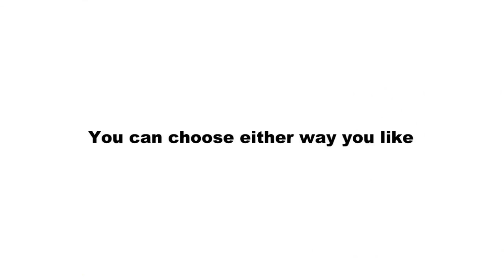Nexus 6P Fingerprint Scanner Flex Replacement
Fingerprint Scanner for your Huawei Nexus 6P has focusing issues or stop working? This video will show you how to repair the broken Huawei Nexus 6P Fingerprint Scanner Flex and replace a new Fingerprint Scanner Flex. Get fire-new and original Huawei Nexus 6P Fingerprint Scanner Flex

Steps
Step1 Remove camera glass cover
Step2 Remove rear housing
Step3 Remove Fingerprint Scanner Flex
Step4 Install a new Fingerprint Scanner Flex